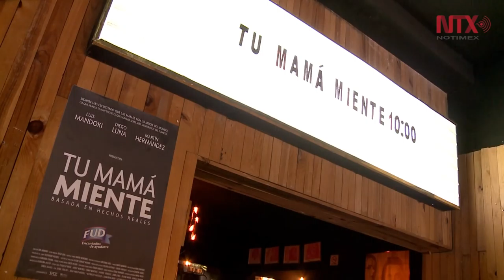"Tu mamá miente", homenaje a las madres mexicanas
La producción fue realizada en conjunto con Luis Mandoki y Martín Hernández